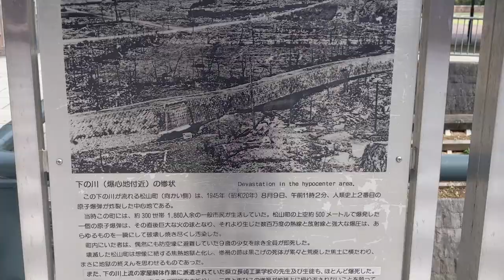Nagasaki, the Atomic Bomb, and the Garden of the Immaculata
On August 9th of 1945, the nation of Japan was changed forever as the atomic bomb landed in Nagasaki.

At the time home to an estimated population of 240,000 people, the atomic bomb took the lives of over 73,000 people in the port city of Nagasaki.

The blast left 75,000 injured and over 120,000 homeless as it completely leveled everything within a 6.7-kilometer radius of the epicenter. The atomic bomb left a wake of devastation that the World should be careful never to forget.

Mugenzai No Sono, known by Catholics as the Garden of the Immaculata, is home to a Franciscan Monastery founded by Saint Maximilian Kolbe.

Seeing the Lourdes-like grotto, Kolbe was inspired to build the monastery in that location. The Polish priest would return to Europe before the outbreak of World War II and ultimately die in a concentration camp at the hands of the Nazi regime.

The location of the monastery made it an ideal location to shelter survivors from the fallout of the atomic bomb, and as a result, many lives were saved in the days after the bomb landed.

Modern-day Nagasaki is a decidedly Catholic place. Its tourism industry is built around it's interwoven history with Catholicism. Home to the memorial of the Twenty Six Martyrs of Japan, the Franciscan Monastery of Mugenzai No Sono, and several beautiful churches Nagasaki is a breathtaking place filled with charming people who have lost so much and yet care greatly for others.

As a Catholic, the place holds a special place for me. As a member of Humanity, it stands as a reminder of both our resilience and our capacity for evil. May we never forget. I pray there will never again be a moment in history like the bombings of Nagasaki and Hiroshima.